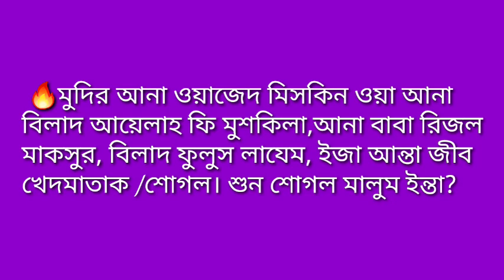সহজ আরবি ভাষা শিক্ষা